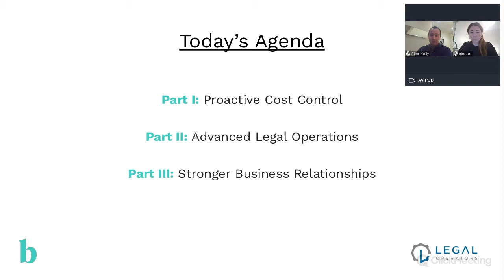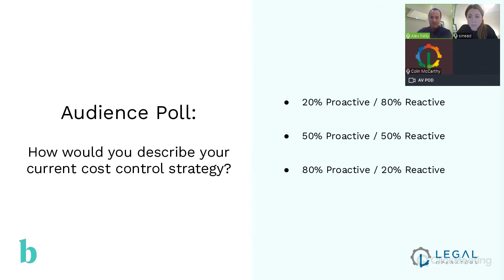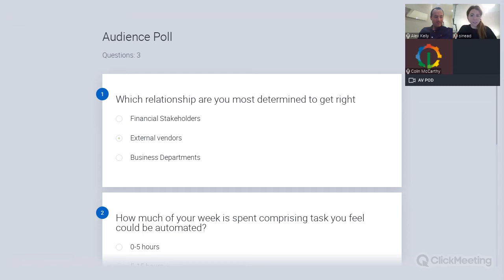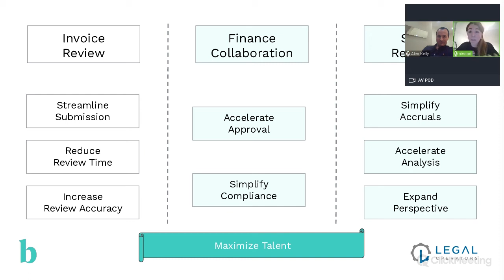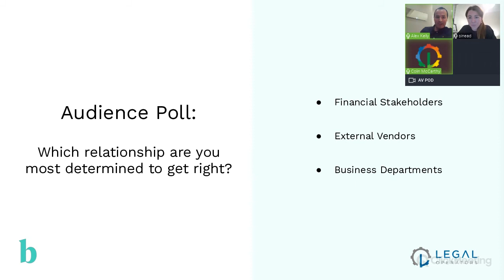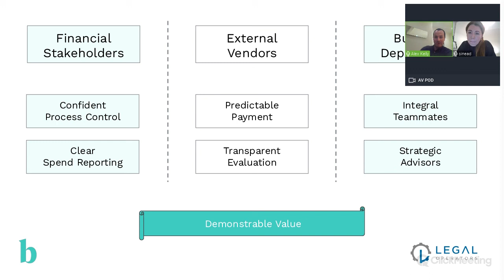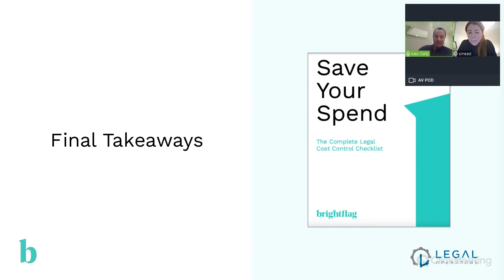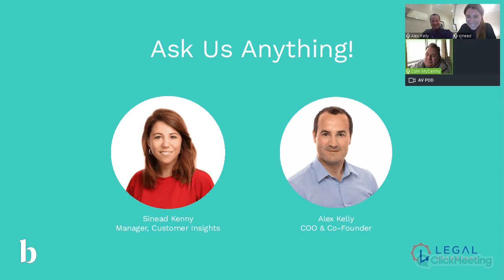Beyond Cost Savings The Broader Case for Legal Spend Management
Direct cost savings have always been a clear and compelling reason to strengthen your legal spend management strategy. But we’re now learning that the benefits go well beyond the purely financial, enhancing operations and transforming relationships as well. In this discussion, we’ll uncover the unexpected value teams are realizing as they advance toward a more proactive style of legal spend management.